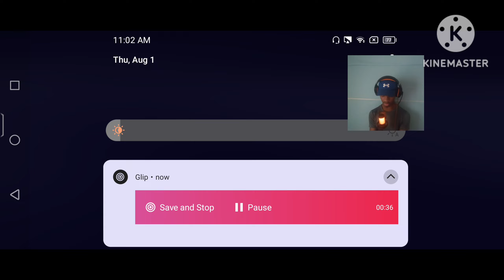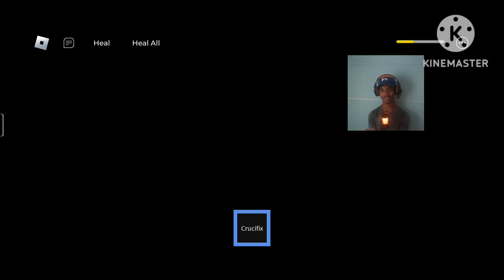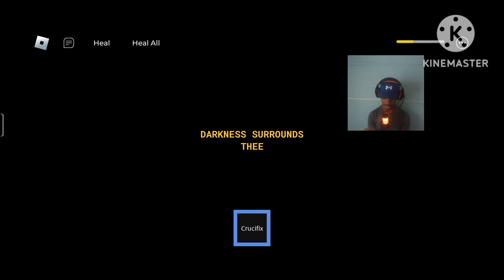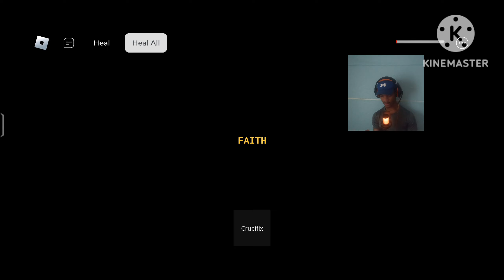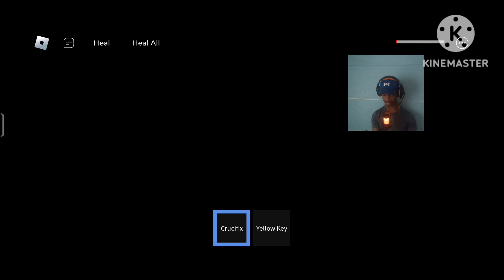Roblox Faithless is INSANE | UNEDITED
Today I played Roblox Faithless, a game where a priest goes to crucify evil...